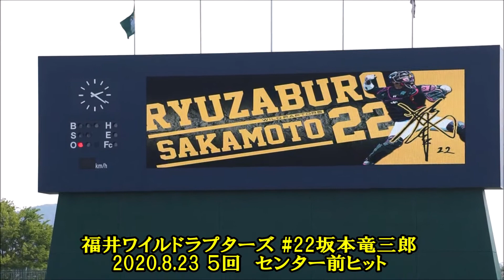2020 8 23 富山戦（福井県営）バットが折れても走る！絶対塁に出てやる気持ちが伝わりました。